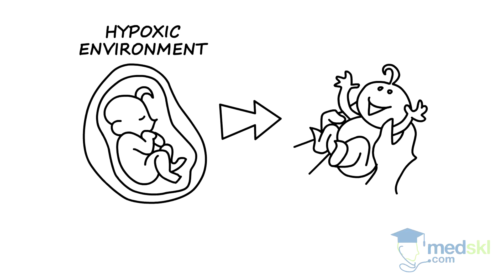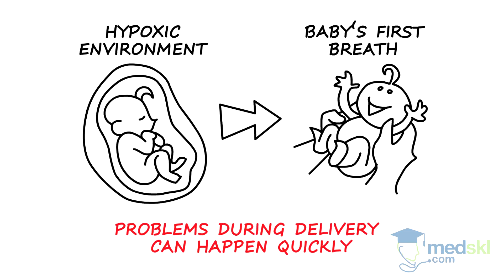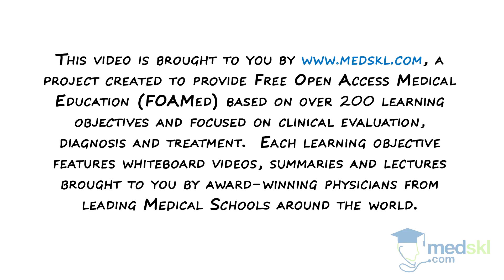Pediatrics – Newborn Assessment: By Sarah Gander M.D.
Pediatrics – Newborn Assessment
Whiteboard Animation Transcript
with Sarah Gander, MD

Delivering a healthy newborn starts well before labour and delivery.

As a clinician you must pay close attention to the prenatal, psychosocial, and family history.

Understanding if there were any infectious exposures, active medications used during pregnancy, or illicit drug use is critical.

Performing a family history is important to rule our genetic conditions.

And paying attention to the psychosocial history is important to understand the environment to which the baby will be discharged.

There is no time as physiologically abrupt as the transition from a hypoxic environment, connected to the placenta, to the point where baby takes their first breath. Problems during delivery can happen quickly and a team of physicians, nurses, respiratory therapists trained in Neonatal Resuscitation Program is critical to long term health. In this critical period, the baby could require everything from gentle stimulation and drying to full positive pressure ventilation and central line access for fluids and medications.

While most babies transition smoothly within the first few days of life, common issues that can arise include: hypoglycemia, hypothermia, feeding issues, fever and sepsis, jaundice, murmurs and questioned dysmorphism. Premature babies may need extensive support and may need to be in the NICU.

After taking baby home, careful attention is paid to: weight gain, feeding issues, feeding tolerance, umbilical cord care, the potential for metabolic disease, and sudden infant death syndrome.

Because this is also a stressful time on sleep-deprived parents, it is important to also observe parental mental health and the presence of post-partum blues.